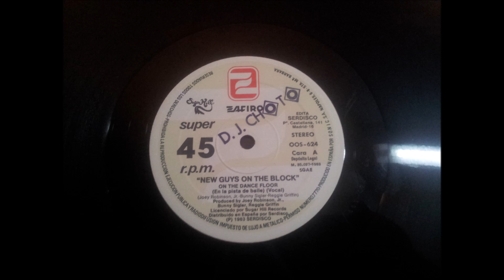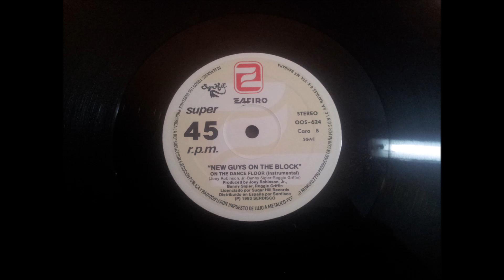THE NEW GUYS ON THE BLOCK.(ON THE DANCE FLOOR.(VOCAL.)(12''.)(1984.)